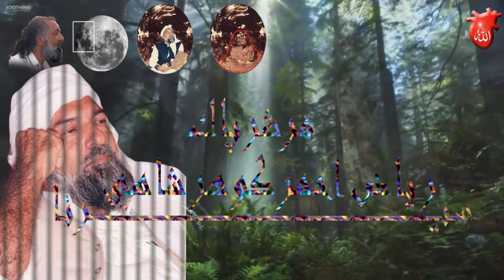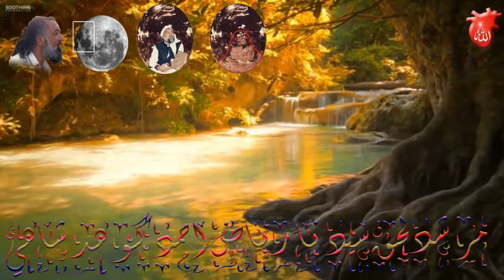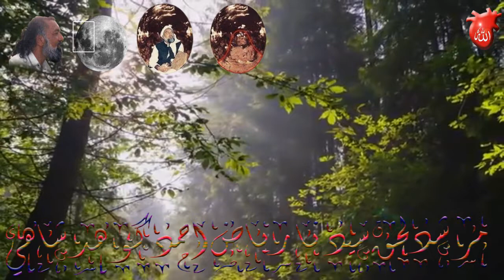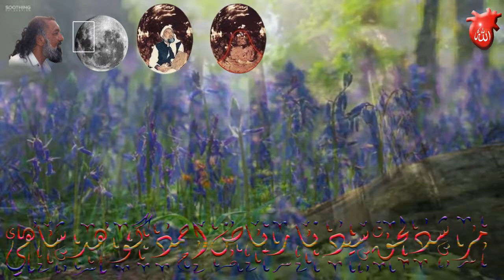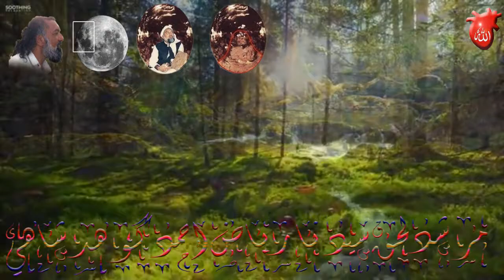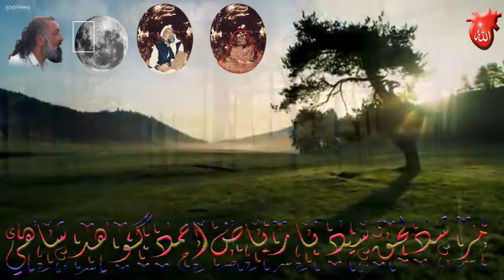Sayedna Gohar Shahi Ki Shaan|Saeed Siddiqui|Nasrullah Khan Noori